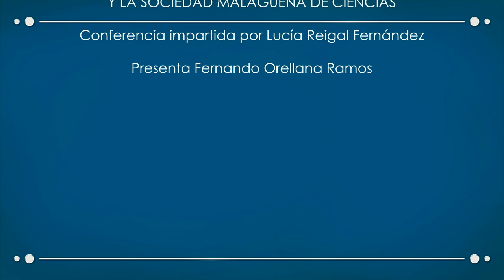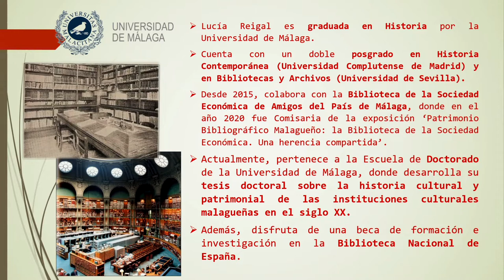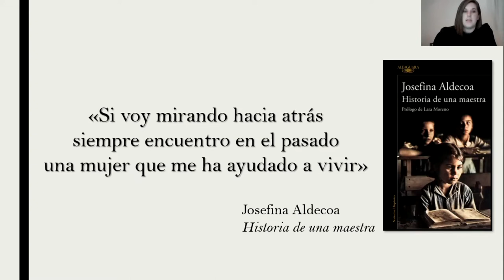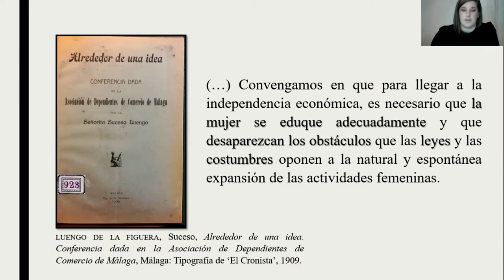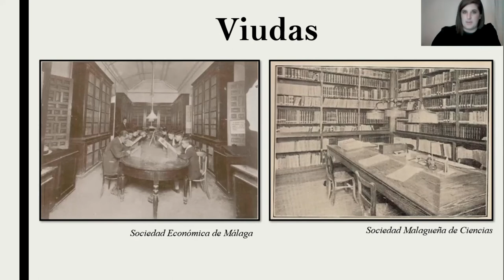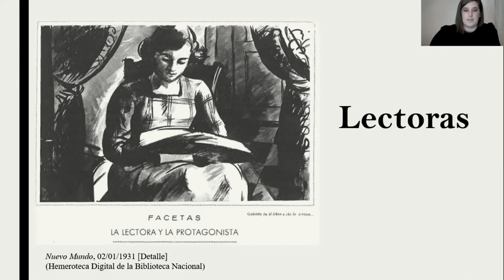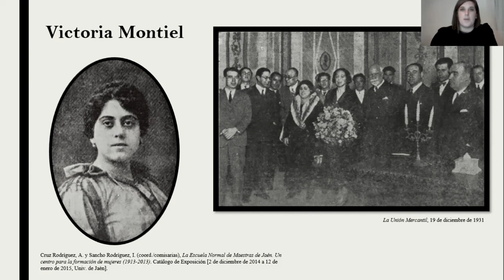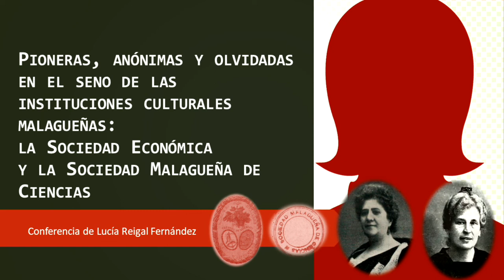Pioneras, anónimas y olvidadas en el seno de las instituciones culturales malagueñas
"Pioneras, anónimas y olvidadas en el seno de las instituciones culturales malagueñas: la Sociedad Económica y la Sociedad Malagueña de Ciencias"
Por Lucía Reigal Fernández.